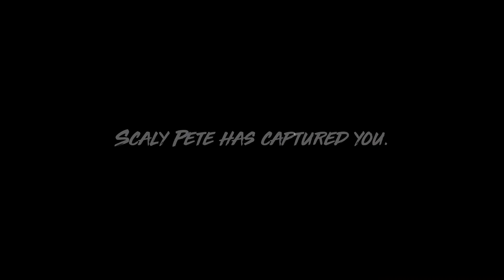Let eating commence! | Maneater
Maneater is Wild! I absolutely love this game! This series is gonna be a little strange considering that I don't record everything I did but more highlights and what not. Let me know what you guy's think in the comments below.